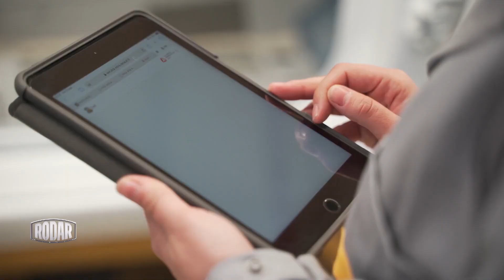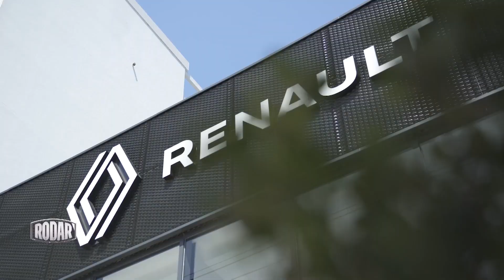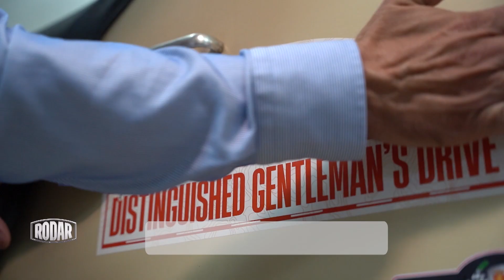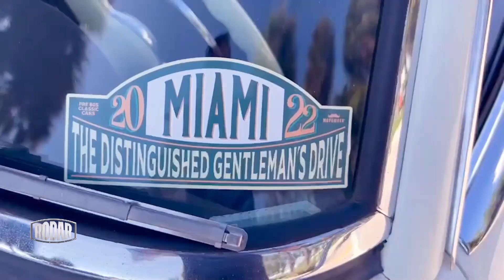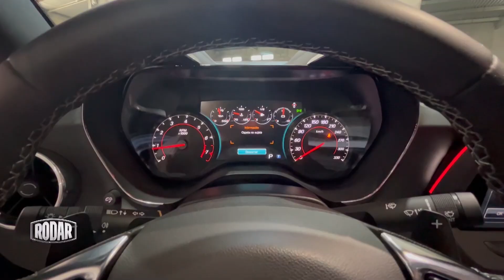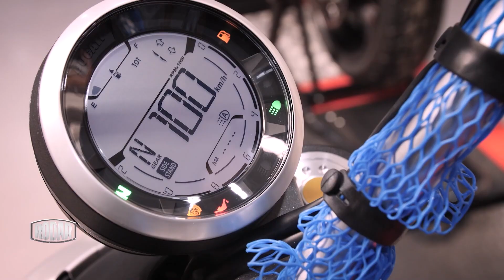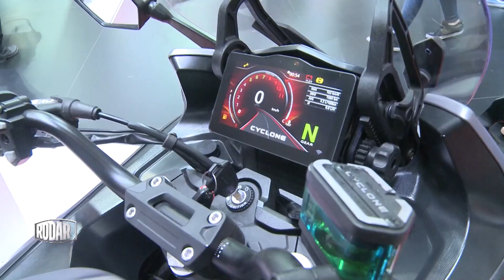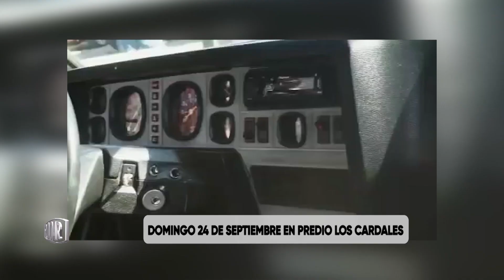Nuevos Renault Sandero y Stepway con caja automática CVT - Rodar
00:00 Introducción
00:45  Presentación nuevas versiones Renault Sandero y Stepway con caja AT CVT
06:56 Nueva edición del Distinguished Gentleman’s Drive
10:19 Comparativa Chevrolet Camaro Fifty 2015 y 2018
14:23 Informe sobre alícuota 0 para importar motos que se ensamblen en Argetina
19:48 Nueva edición de Expo Auto Argentino el 24 de septiembre
23:00 Entrevista Claudio "Chueco" Gualde Club de Torineros de Cardales

Rodar trae las pruebas de manejo de los últimos modelos que se comercializan en el país. Entrevistas con las y los protagonistas del deporte motor y un segmento dedicado a los autos clásicos.

Conducción: Norberto Lema